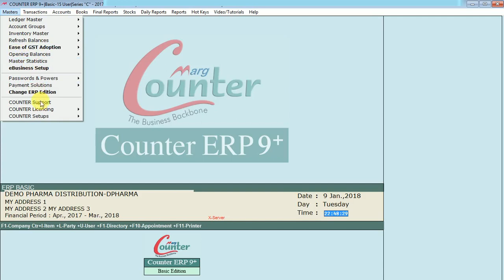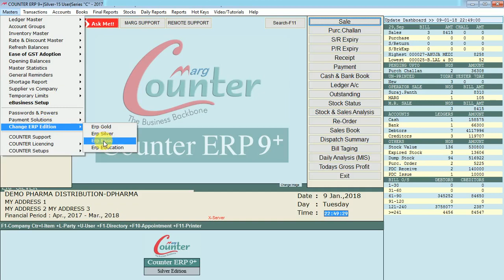For beginners features in MARG | ERP EDITION CHANGE in MARG |Silver MARG|Gold MARG Software ERP9+